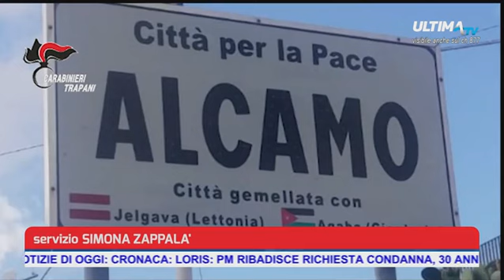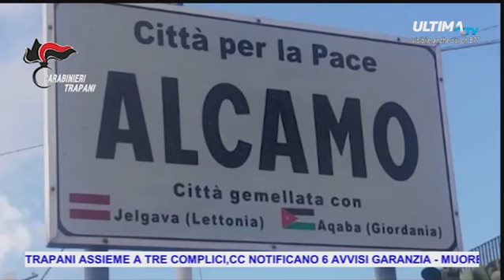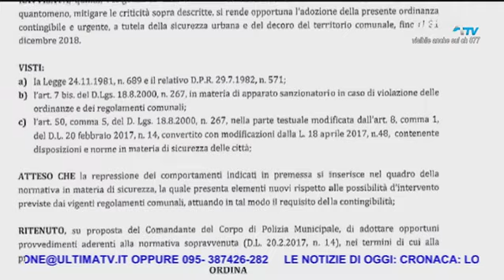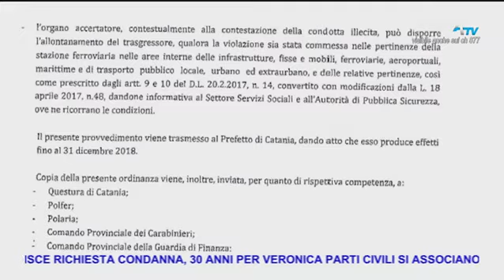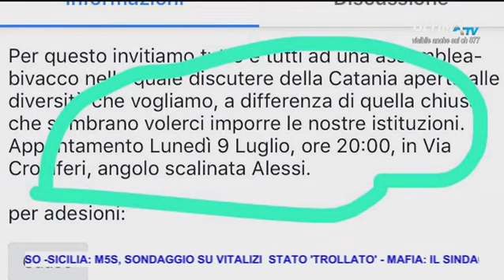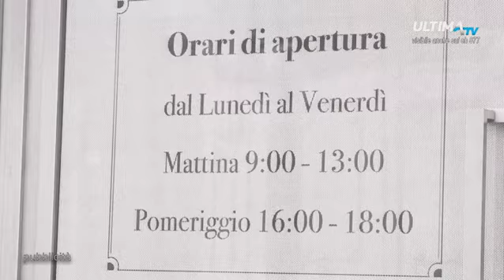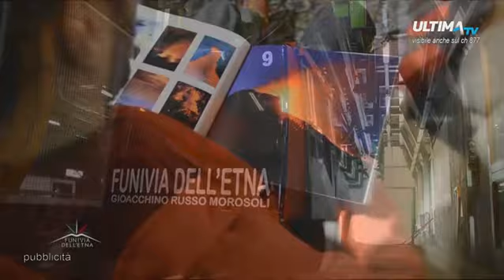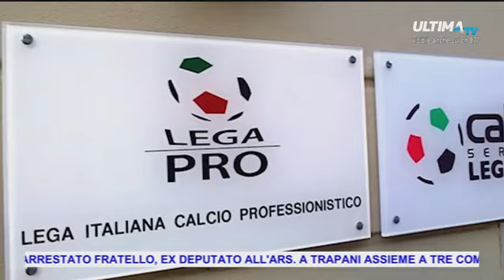ULTIMA TG ORE 14.00 DEL 05 LUG 2018